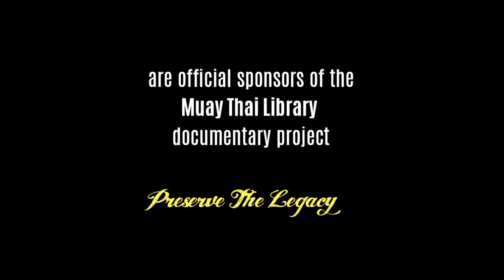How Boxing and Muay Thai Go Together - Samson Isaan Library Coffee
The session we are discussing, Samson Isaan 2, will be up in the LIbrary in a few weeks!